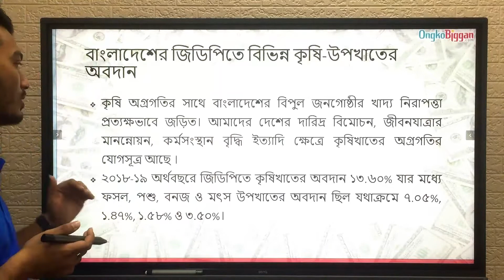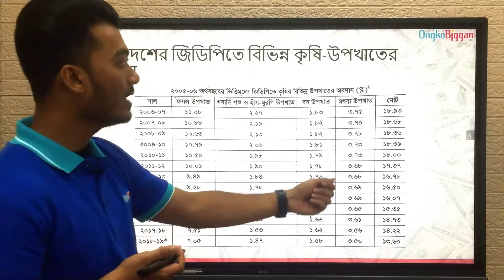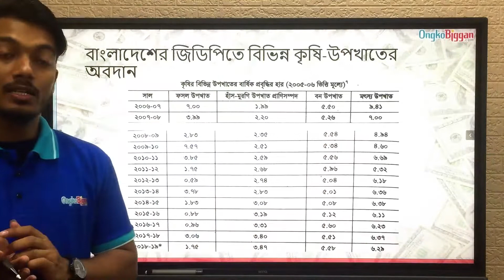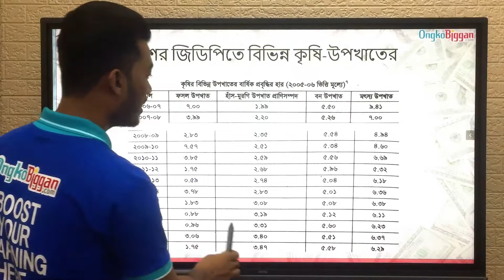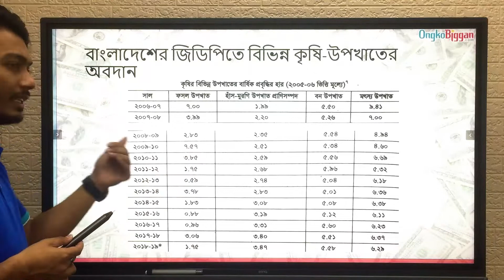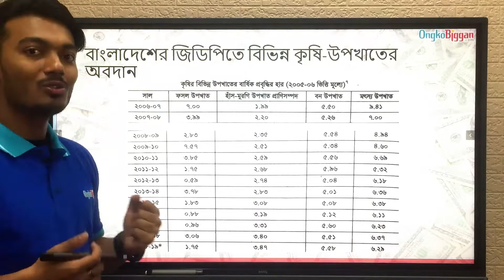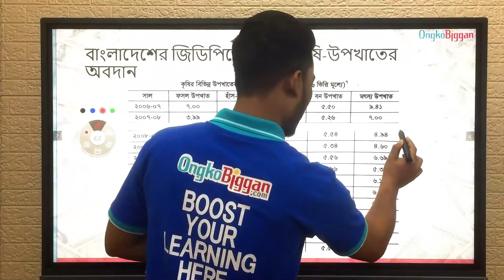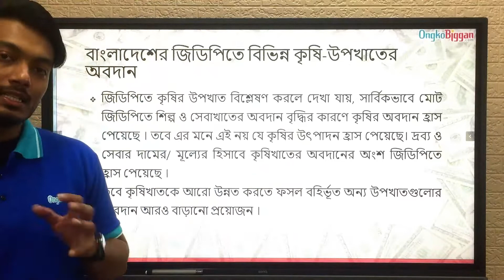অধ্যায় ০২ঃ বাংলাদেশের কৃষি - বাংলাদেশের জিডিপিতে কৃষির বিভিন্ন উপখাতের অবদান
Series: অধ্যায় ০২ঃ বাংলাদেশের কৃষি[HSC]
Instructor: Mohaiminul Rakib (University of Dhaka)